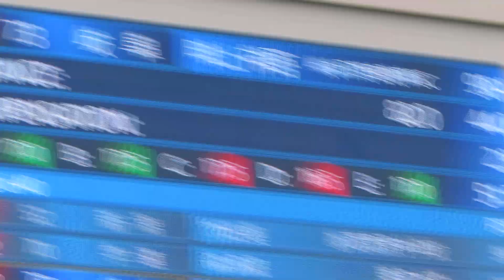畔上祥吾 選手 2024コンバインド記録会 前半ジャンプ 83メーター 2024/09/29(日) 白馬ジャンプ競技場